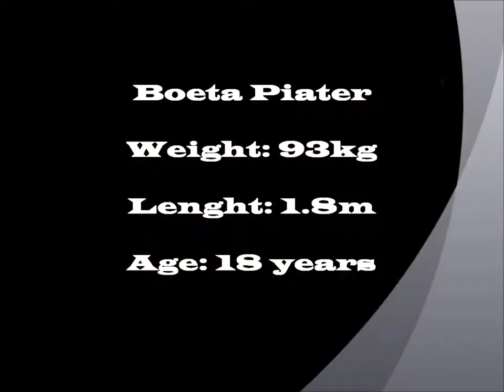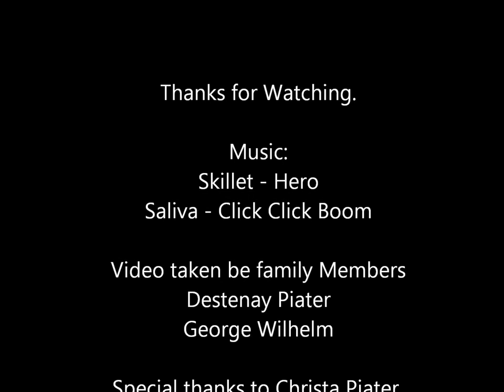Boeta Piater #6 - Rugby Video